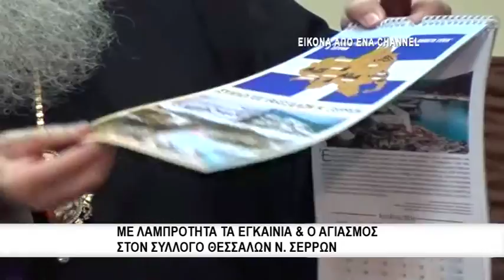Εγκαίνια του συλλόγου Θεσσαλών στις Σέρρες